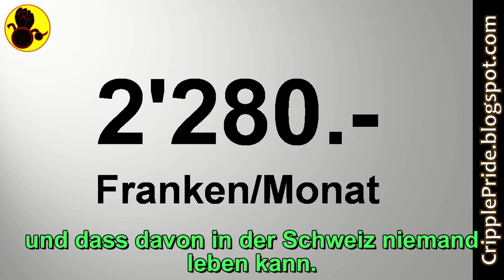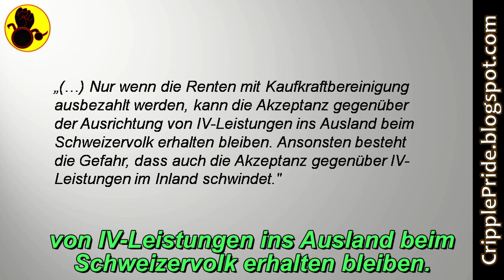IV-Renten ins Ausland sollen der Kaufkraft angepasst werden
Die SVP-Fraktion hat am Donnerstag eine parlamentarisch Initiative mi dem Titel "Kaufkraftbereinigung beim Export von IV-Renten ins Ausland" eingereicht. Die Initiative verlangt, dass die Höhe jener IV-Renten, die ins Ausland gehen an die Kaufkraft des jeweiligen Landes angepasst wird. Damit will man angeblich verhindern, dass IV-Rentnerinnen und Rentner zum Beispiel in Thailand ein "Pascha-Leben" führen können.

Was natürlich wieder niemand schreibt, ist, dass eine IV-Rente höchstens 2'280 Franken im Monat beträgt und dass davon in der Schweiz niemand leben kann. Die Leute gehen also nicht ins Ausland, damit sie dort in Saus und Braus leben können, sondern sie flüchten vor der Armut in der Schweiz.
Das ist übrigens sogar gut für die Schweiz. Würden diese Rentnerinnen und Rentner nämlich bei uns bleiben, hätten sie zusätzlich Anspruch auf Ergänzungsleistungen, die zusammen mit der IV-Rente knapp zum Leben ausreichen. Diese Ergänzungsleistungen bekommen aber nur Leute, die in der Schweiz wohnen. Wir sparen also an jedem IV-Rentner, der im Ausland lebt, einige tausend Franken pro Jahr.

Wenn man jetzt aber die IV-Renten an die Kaufkraft jener Länder anpasst, können die IV-Rentner genau so gut wieder zurück in die Schweiz kommen und Ergänzungsleistungen beziehen. Und das schadet sowohl jenen IV-Rentnern als auch unserem Sozialstaat. Es geht der SVP also scheinbar ur darum, wiedermal ein wenig Stimmung gegen IV-Rentnerinnen und Rentner zu machen.

In der Begründung dieser Initiative heisst es übrigens am Ende:
"Nur wenn die Renten mit Kaufkraftbereinigung ausbezahlt werden, kann die Akzeptanz gegenüber der Ausrichtung von IV-Leistungen ins Ausland beim Schweizervolk erhalten bleiben. Ansonsten besteht die Gefahr, dass auch die Akzeptanz gegenüber IV-Leistungen im Inland schwindet."
Und das von jener Partei, die so heftig gegen die "Akzeptanz" von IV-Rentnern gearbeitet hat, wie keine andere in diesem Land. Ja und für diesen Satz bekommt die SVP-Bundeshaus-Fraktion von mir die "Dreckige Socke für zum Himmel stinkende Heuchelei".

(Die Plakette der Auszeichnung ist kurz im Bild zu sehen. Danach sehen wir wieder David Siems, der eine Wäscheklammer auf der Nase trägt und mit einem Greifwerkzeug eine schmutzige Socke ins Bild hält)

Diesen Preis verleihe ich übrigens von heute an in unregelmässigen Abständen an Leute und Organisationen, die sich besonders heuchlerisch zu Behinderten geäussert haben. Wenn Sie auch mal einen Vorschlag für diese Preisverleihung haben, können Sie mir diesen gerne mitteilen, über unseren Blog, Youtube, facebook, was Ihnen lieber ist.

(Schmeisst die Wäscheklammer weg)

So, das wärs von meiner Seite her gewesen. Machen Sie's gut und bleiben Sie selbstbestimmt! Tschüss.